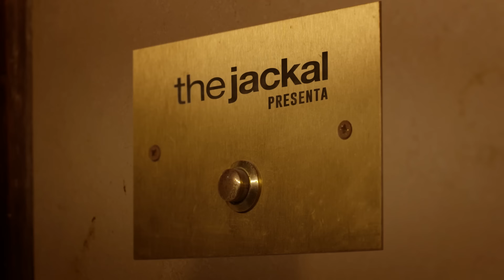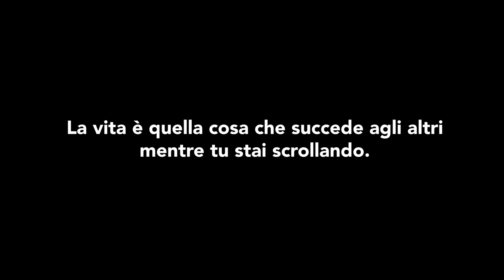The Jackal - Gli EFFETTI di TIKTOK sulla GENTE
Il nostro 2023 su Tik Tok riassunto in un video.

Cast & Troupe

Ciro Priello
Fabio Balsamo
Gianluca Fru

Regia: Francesco Ebbasta
Direttore Della Fotografia: Roberto Ostuni

Produttore Esecutivo: Simone Russo
Organizzatrice Generale: Annachiara de Filippis
Assistente Coordinatrice: Claudia Parrella
Aiuto Segretario di Produzione: Vittorio Caltabiano

Montaggio: Nicola Verre
Color Correction: Alfredo Felco
Vfx: Mario Rotili
Sonorizzazione e Mix Audio: Sandro Rossi
Musiche: Liz Martin
Sigla: I Sordi

Attrezzista di Scena: Fabio Cosimo
Truccatrice: Miriam Carino
Fonico: Giorgio Durantino
Assistente Operatore: Deborah Veneziano
Macchinista: Vitalii Maliusky

Amministrazione: Arianna Avolio, Antonella Tommasini, Raffaele Sodano, Roberto Gallo, Danilo De Cicco

Soggetto e Produzione The Jackal
Head of The Jackal Management: Anna Manzo
Direzione artistica: Francesco Ebbasta e Alessandro Grespan
Scritto da: Francesco Ebbasta, Alessandro Grespan, Ciro Priello, Fabio Balsamo, Gianluca Fru, Aurora Leone, Vittoria Spaccapietra, Mirko Rauso e Mira Di Chio, Alfredo Felco e Filippo Di Loreto